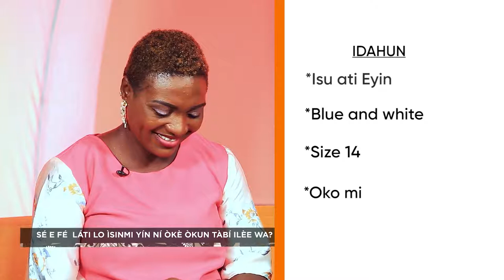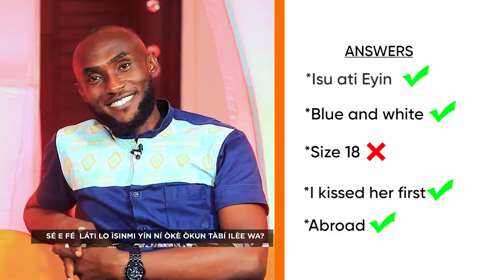FAMILY TIME PELU IDILE MONG